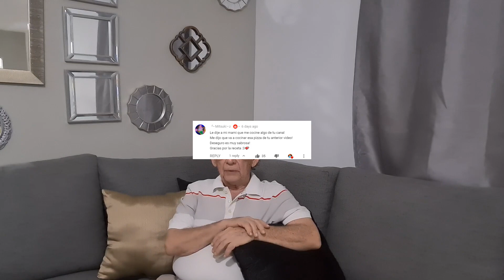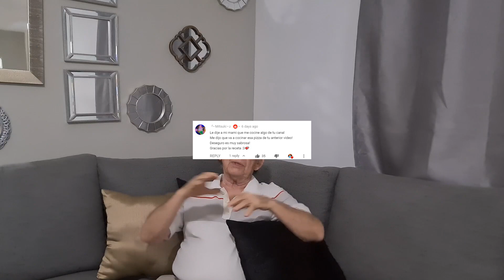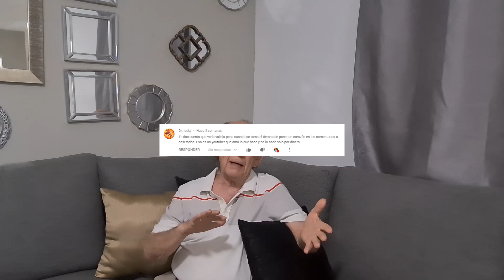La lluvia no me deja cocinar así que me siento a platicar con ustedes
Raza!, justo cuando queria prender el asadaro que me agarra la lluvia, asi que les traigo este video leyendo sus comentarios espero y les guste!